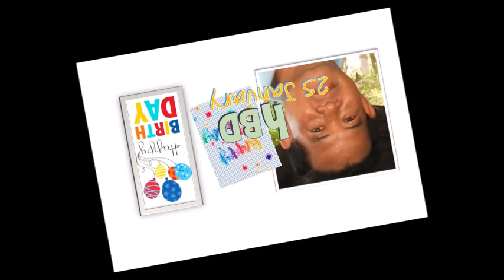P 195 HBD 25 Jan Permsak Thongmai Graphics & vdo by Peter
ราชภัฏสวนสุนันทา